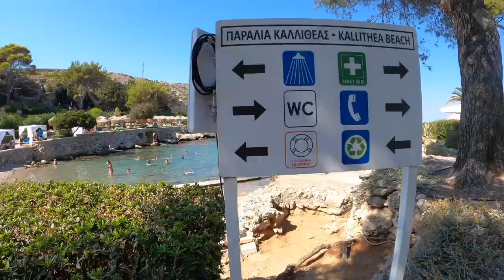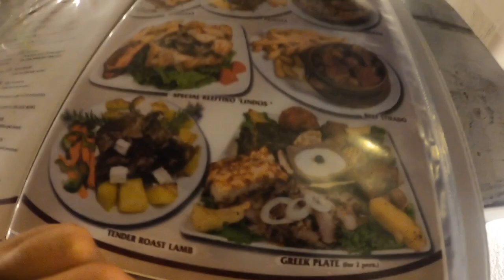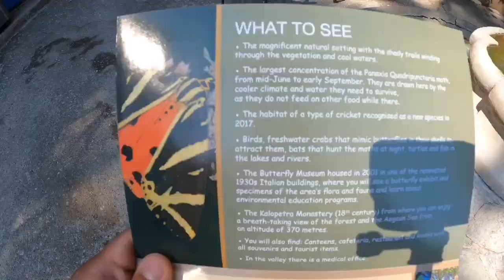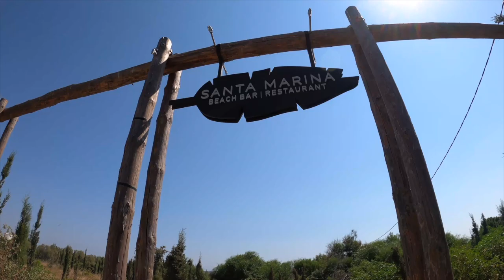Rhodos 2020 - lage resolutie